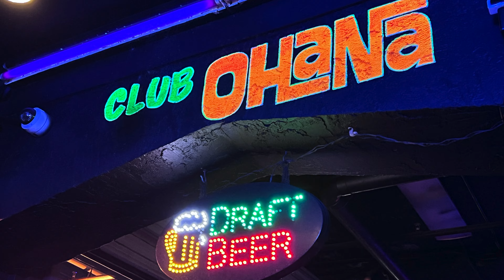Vickies Weekend 2022 in Ft Myers 2022